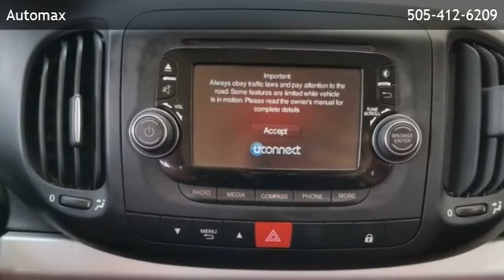2014 FIAT 500L Pop - Placitas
Automax
 is offering a 2014 FIAT 500L Pop in Albuquerque, NM.

Stock Number: XP17197A
Engine: 1.4L I4 Multiair Turbo Engine
Transmission: Manual
Exterior Color: SILVER
Interior Color: Black
Mileage: 69730

Manual 1.4L I4 Multiair Turbo Engine Front Wheel Drive 6 Speakers Radio w/Seek-Scan 1 LCD Monitor In The Front Wireless Streaming Radio: Uconnect 5.0 AM/FM/BT Integrated Roof Antenna Auto Off Projector Beam Halogen Daytime Running Lights Preference Setting Headlamps w/Delay-Off Black Side Windows Trim Variable Intermittent Wipers Wheels w/Full Wheel Covers Liftgate Rear Cargo Access Body-Colored Front Bumper Tailgate/Rear Door Lock Included w/Power Door Locks Fully Galvanized Steel Panels Lip Spoiler Wheels: 16 Steel Body-Colored Bodyside Moldings Body-Colored Rear Bumper Tires: 205/55R16 BSW All Season Fixed Rear Window w/Fixed Interval Wiper and Defroster Clearcoat Paint Spare Tire Mobility Kit Chrome Door Handles Light Tinted Glass Grille w/Chrome Bar Black Power Heated Side Mirrors w/Convex Spotter and Manual Folding Manual Air Conditioning 60-40 Folding Split-Bench Front Facing Manual Reclining Tumble Forward Cloth Rear Seat w/Manual Fore/Aft Cruise Control w/Steering Wheel Controls Interior Lock Disable Power 1st Row Windows w/Front And Rear 1-Touch Up/Down Glove Box Driver And Passenger Visor Vanity Mirrors Cloth Low-Back Bucket Seats Outside Temp Gauge Power Rear Windows and Fixed 3rd Row Windows Driver Foot Rest Trip Computer Air Filtration Full Cloth Headliner Front Cupholder Manual Anti-Whiplash Adjustable Front Head Restraints and Manual Adjustable Rear Head Restraints Systems Monitor Seats w/Cloth Back Material 6-Way Passenger Seat -inc: Manual Recline Gauges -inc: Speedometer Full Floor Console w/Storage FOB Controls -inc: Trunk/Hatch/Tailgate Analog Display Rear Cupholder Fade-To-Off Interior Lighting Front Map Lights Remote Keyless Entry w/Integrated Key Transmitter and Illuminated Entry Full Carpet Floor Covering -inc: Carpet Front And Rear Floor Mats Rigid Cargo Cover 2 Seatback Storage Pockets Urethane Gear Shift Knob 6-Way Driver Seat -inc: Manual Recline Cargo Space Lights